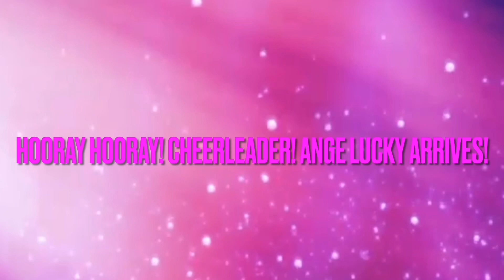Ange force ep 1: hooray hooray cheerleader! Ange lucky arrives! (Voice acted gacha club series)